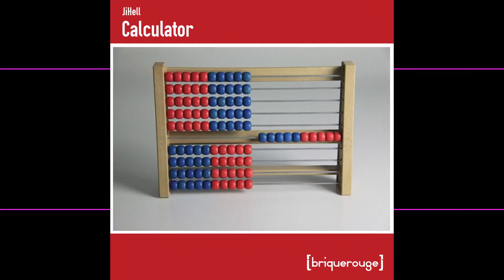JiHell - Stormy On The Lake - [briquerouge.fr] - Brique Rouge House Music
​​this Ep is reflecting the multiple faces of Jihell. It is mainly driven by the surrounding and events of life.
​​It's a patchwork of spontaneous feelings...no brainer, no calculation - it is what is is -
Please also take in consideration that, right now, while i wrote this comment, JiHell is at the nursery expecting to be father for the first time in may be a question of minutes. It's releases day for him